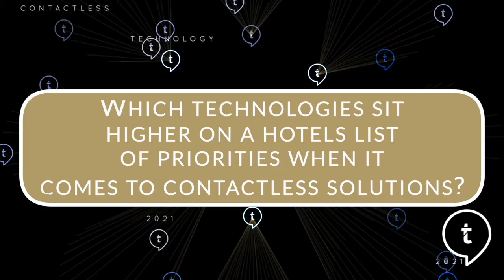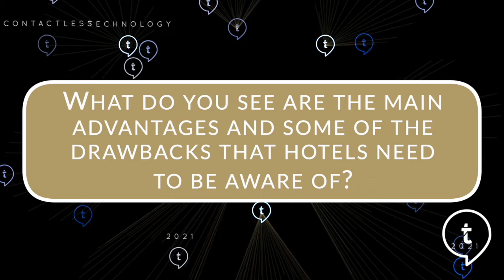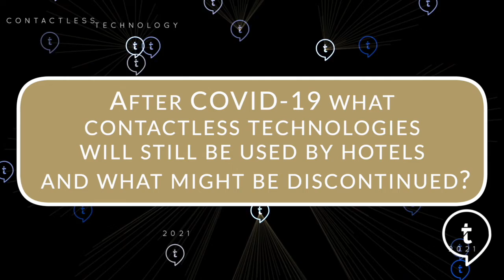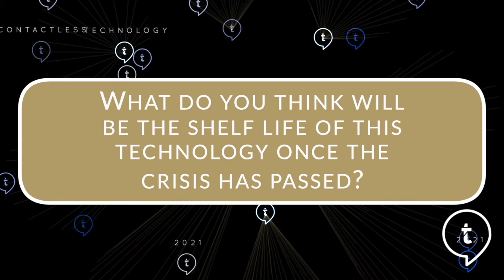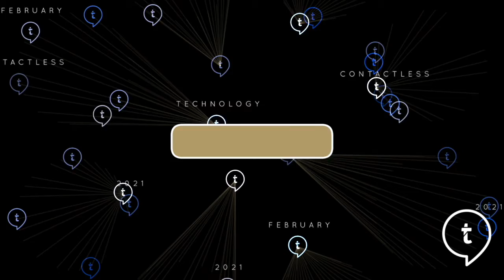Contactless Technology in Hospitality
This video covers Contactless Technology in Hospitality and diving into practical options to support a COVID-19 world and beyond.

Samantha Noll, Head of DACH & Middle East at Oaky and Neil James, COO at ReviewPro add their expertise and insights on contactless technology.

Which technologies sit higher on a hotel's list of priorities when it comes to contactless technology?
What are smart combinations of contactless technology?
What to consider when looking at digital Check-In options, digital payments etc.